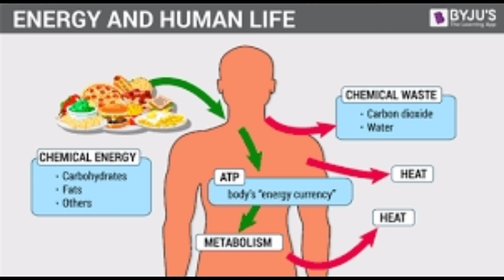Metabolism meaning in telugu with examples | Metabolism తెలుగు లో అర్థం